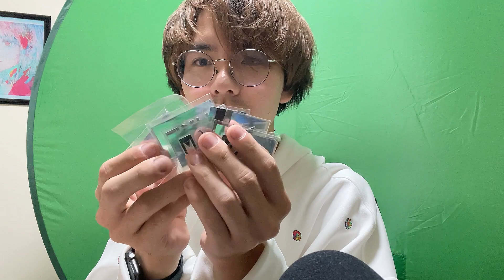米津玄師のニューシングル「KICK BACK」の特典紹介！ライブシリアル封入！？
今回は、米津玄師の12thシングル「KICK BACK」が決定したので解説しました！
取り急ぎ簡単にまとめたのでこれを聞けば大体のことが把握できるようにしておきました！

購入ページはこちら（全てメーカー特典あり）

・KICK BACK (チェンソー盤) (KICK BACKステッカー付)

・KICK BACK (映像盤) (KICK BACKステッカー付)

・KICK BACK (通常盤) (KICK BACKステッカー付)

・使用機材

ビデオカメラ2.7K

888M マランツプロ コンデンサーマイク